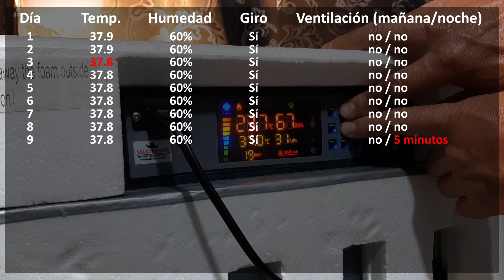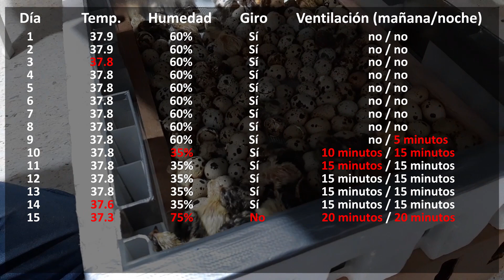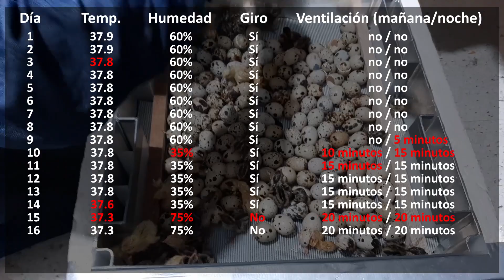Parámetros Para Incubar Huevos De Codorniz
Cómo incubar huevos de codorniz en 18 días, en una incubadora normal. Temperatura, humedad, ventilación. Adecuado para cualquier incubadora